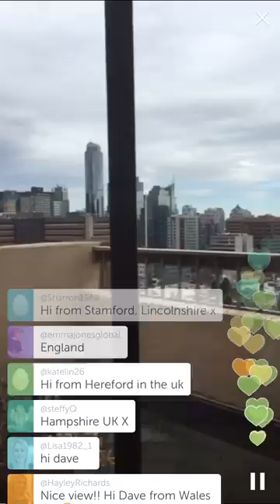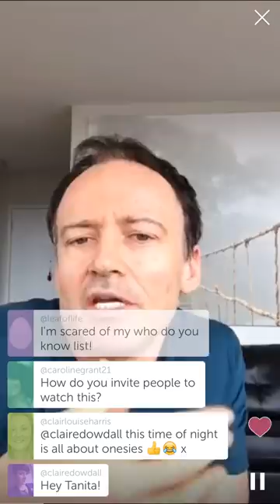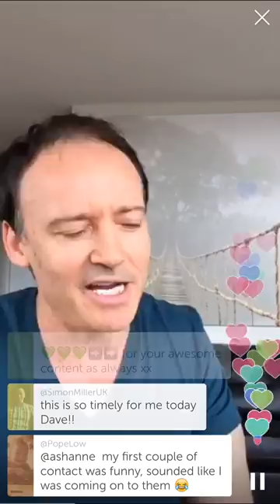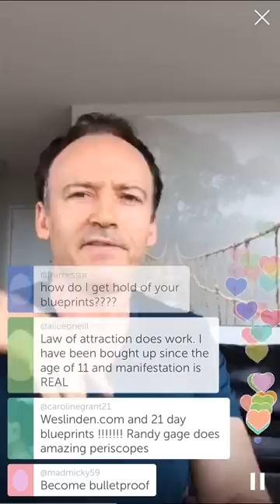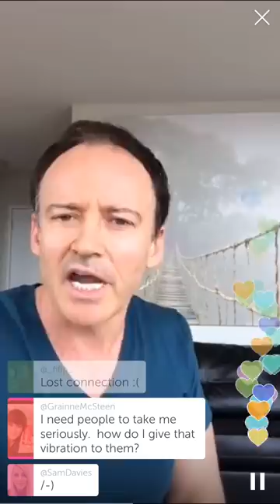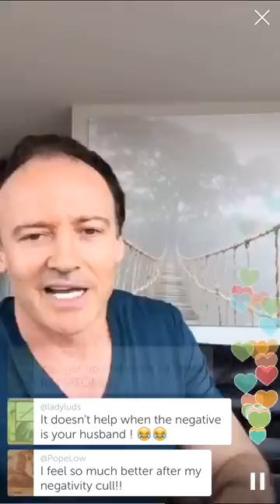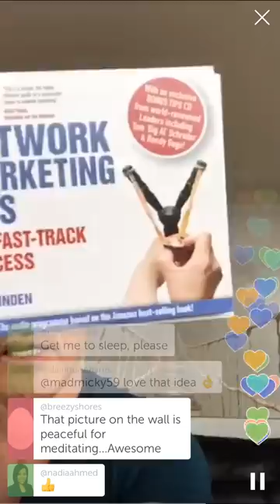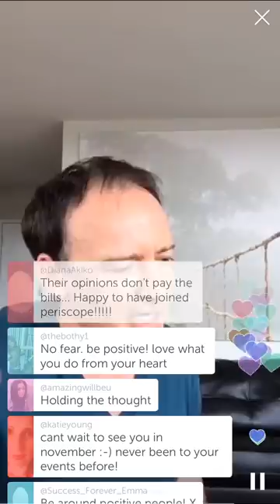Overcoming The Fear Of What Others Think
MLM Mindset Expert Dave O'Connor does an awesome Periscope about how to overcome one of the biggest obstacles to your network marketing success - the fear of what others think!

Dave O'Connor is a leading mindset expert and success coach to Network Marketing Companies worldwide. His trainings continually impact sales growth and performance with incredible results. Because of his Holistic approach, his expertise extends to all areas of his clients’ lives – physically, emotionally and professionally. Dave has a world-class skills set and as well as his qualifications in Neuro Linguistic Programming, he is also a Clinical Hypnotherapist and a leading expert in the Psychology of Attention.